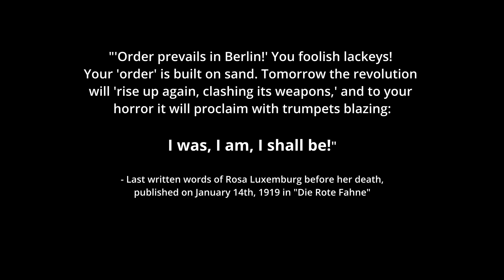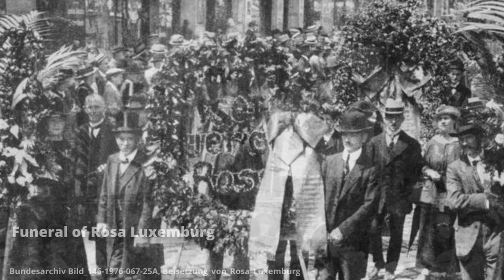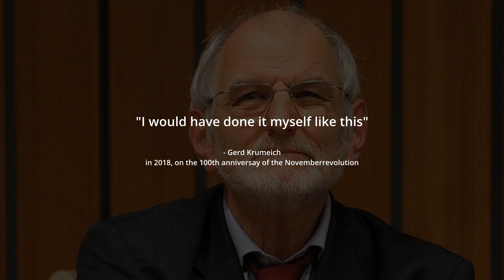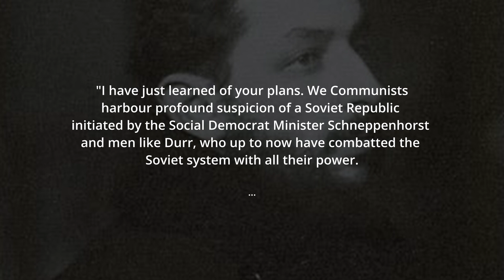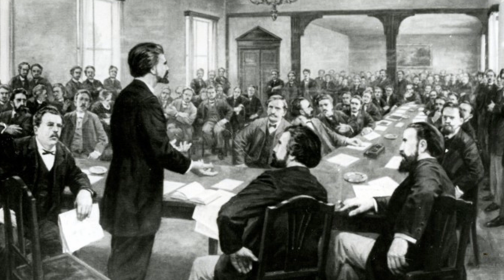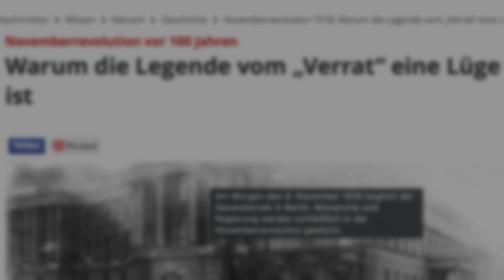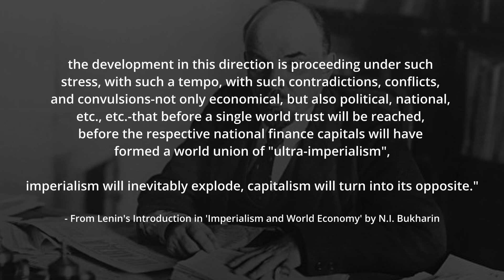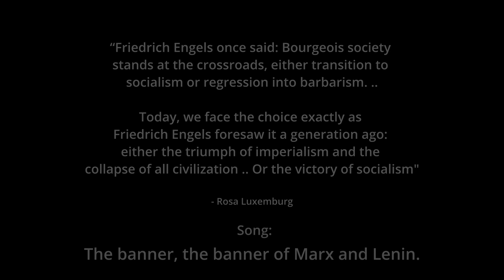The Betrayal Of The German Revolution | Part III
Main Sources:
- The Lost Revolution: Germany 1918 to 1924 by Chris Harman
- Pierre Broué - The German Revolution 1917–1923
- Uwe Sonnenberg & Jorn Schutrumpf - Rosa Luxemburg and the 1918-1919 German Revolution, A Timeline
- J. P. Nettl's biography of Luxemburg
- Klaus Gietinger - The Murder of Rosa Luxemburg
- William Pelz's - A People's History of the German Revolution
- Müller, Richard. Geschichte der deutschen Revolution
- Sebastian Haffner - Die Deutsche Revolution
- Reform or Revolution - Rosa Luxemburg

- Lied der unruhevollen Jugend (Chöre, Solisten und Orchester von FDJ-Jugendfestivals und Arbeiterfestspielen der DDR)
- Unterwegs, Soldaten, marsch! (Erich-Weinert-Ensemble)
- Solidaritätslied (Ernst Busch)
- Das Banner von Marx und Lenin (Erich-Weinert-Ensemble)

Thanks to the GETchan Youtube Channel for providing a wonderful collection of Communist Music (from which I got all the songs above):

Pictures
- Bundesarchiv, and other

Chapters:
0:00 - Murder of Rosa Luxemburg
14:06 - Civil War
25:00 - Conclusion